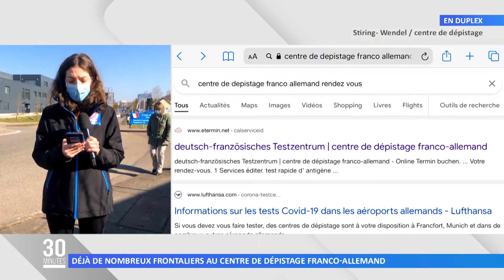Les frontaliers étaient nombreux à se faire tester à la Brême d’or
Premier jour d’ouverture pour ce centre installé à la frontière. Si les travailleurs français et allemands sont mécontents de cette nouvelle mesure, ils étaient nombreux à venir se faire dépister.
Réalisation : Marie-Morgane LORENTZ - Uranie TOSIC